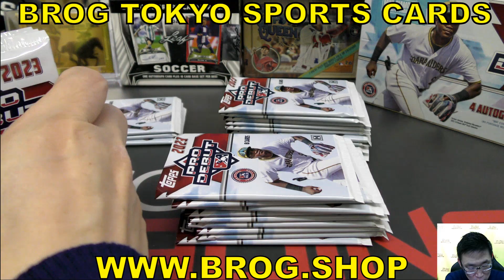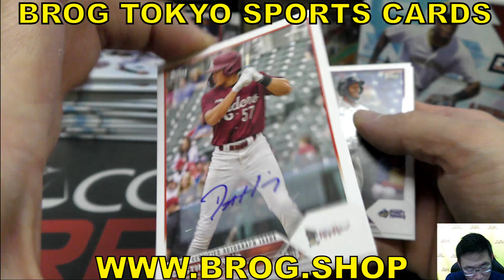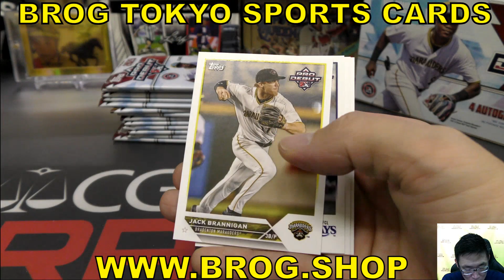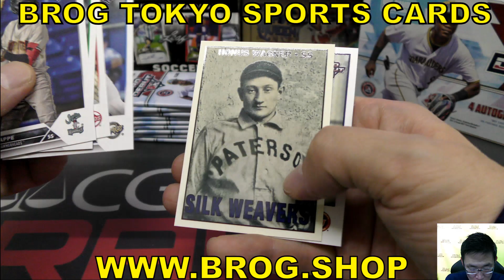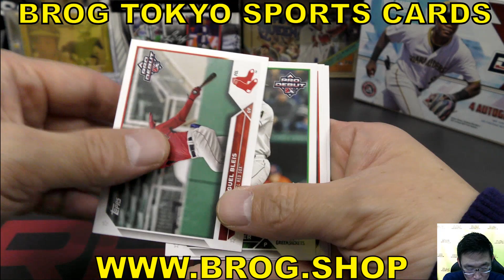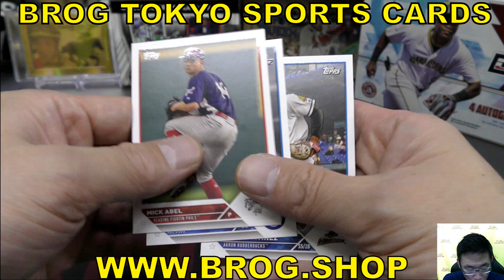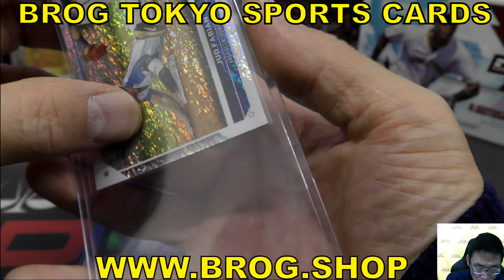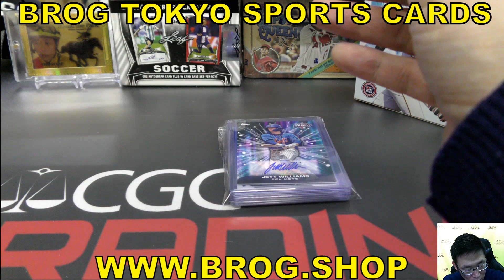BOU BGBPB MILB 2023 TOPPS PRO DEBUT HOBBY Baseball box 野球カード BROG水道橋店 ボックス開封 マイナーリーグ トレカ開封 開封動画